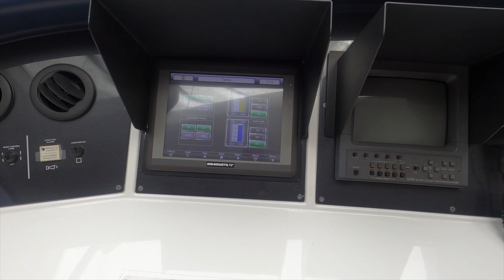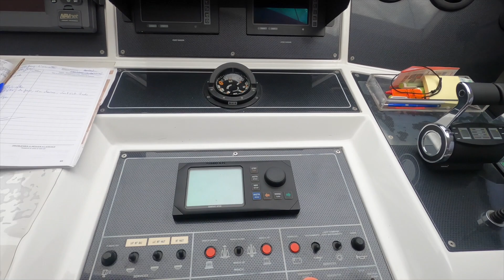MANGUSTA 72 FOR SALE Visite avec Stephane Delfino AVRIL 2022